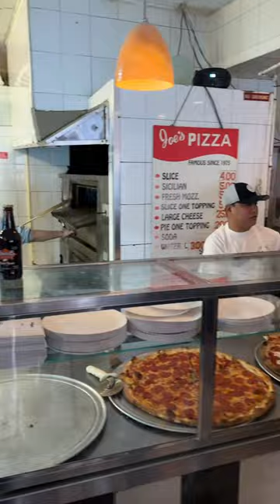The Best Pizza in New York! 🍕🗽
Best Pizza in New York! 🍕🗽There are over 2,000 pizzerias in NYC and every single one of them is everyone’s favourite!

So I did some research to find the two most popular and award winning pizza joints to try and I wasn’t disappointed!

The first one was Bleecker Street Pizza located 69 7th Avenue. They were awarded “Best Pizza” by Food Network 3 years in a row and 2nd best pizzeria in NYC by Trip Advisor. Their Nonna Maria slice is absolute perfection!

The second one was the famous Joe's Pizza located at 7 Carmine Street. They have been making pizzas since 1975 and the owner Joe Pozzuoli still owns and operates the restaurant, considered by many to be an institution in NYC. It’s the home of the authentic New York street slice and was also featured in the 2004 movie Spider-Man 2.

On your next trip to NYC, try both of these pizzerias and let me know what you think!

📲Follow 👉🏻 @pantheorganizer 👈🏻 for more awesome content!
One of the biggest car detailing channels on YouTube! 🎥🌎 @pantheorganizer 🎞